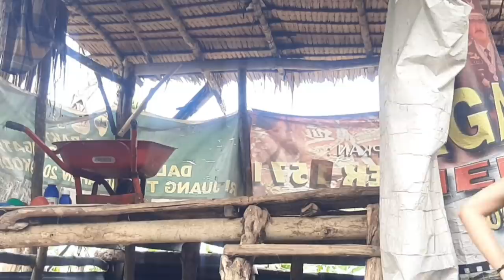TERNYATA BEGINI HUNIAN GADIS CANTIK SUKU MANTE, KOK BISA YA..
UCFx_lxTX3UNd3t8nrF0kvyA